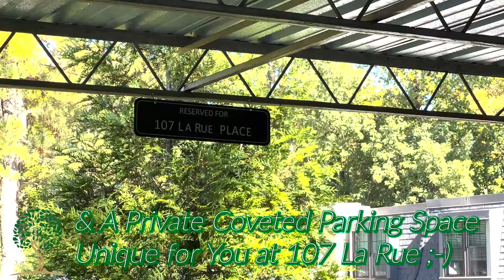107 La Rue Place - Now Available!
Now Available! Move-In Ready FHA APPROVED! This Updated Amazing 3/2 Condo Flat in Cross Creek, Where Old Buckhead meets the New Upper Westside... Uncommon 21x30 Owners Ensuite, Wood Burning Fireplace, New HVAC, Covered Parking Space, Steps to LaRue Pool, and So So Much More ...It's Massive, Largest 3 BR Flat offered in the community in almost a decade!... Amenities include Par 3 Executive Golf Course, Cafe & Bar, 3 Pools (Saline), Tennis, Pickleball, EV Charging, Gym, and 24/7 Manned GateHouse... Come Live the Country Club Life without the Country Club Price... Life is Great Y'all at 'The Creek'!